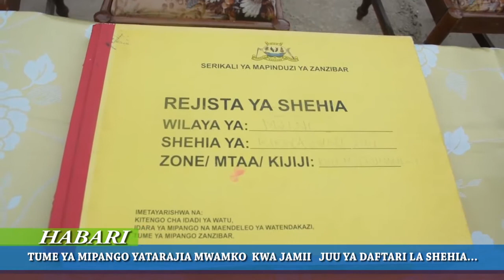🔴HABARI: MOTO WA MIUJIZA WAMZUKIA KIJANA NA KUUNGUZA NYUMBA HUKO PEMBA.